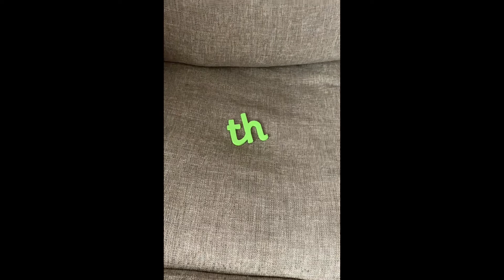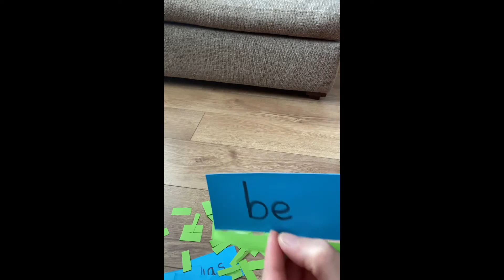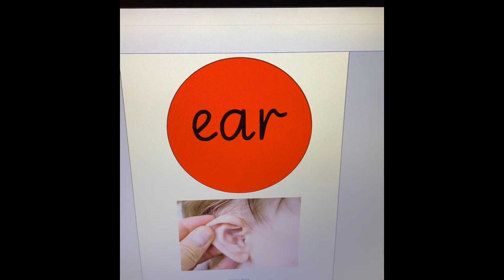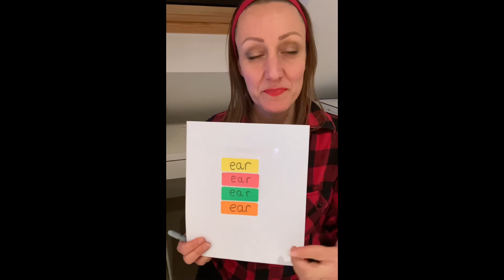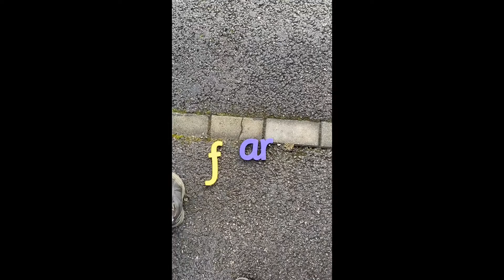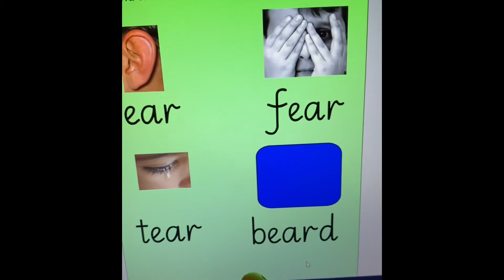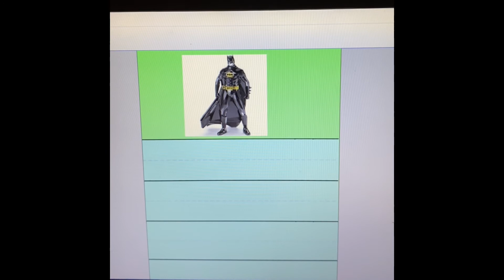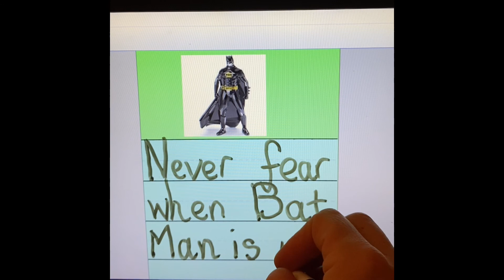Phonics: ‘ear’ trigraph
We learn the tricky word ‘all’ and the phase 3 trigraph ‘ear’.